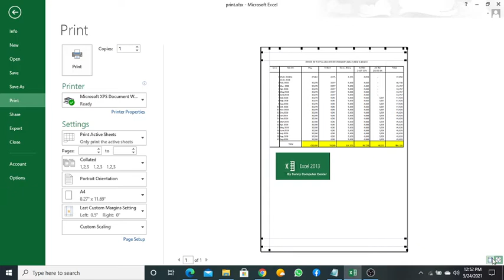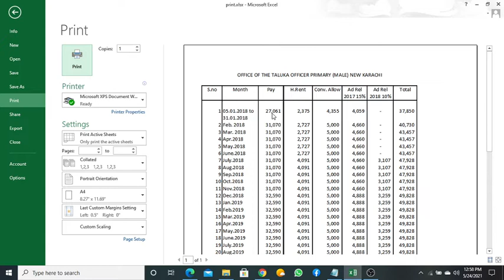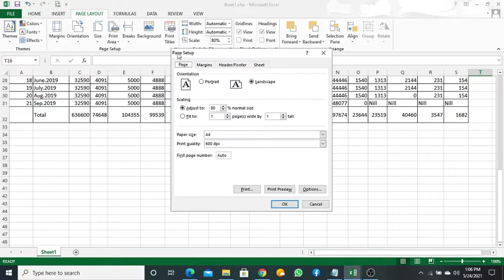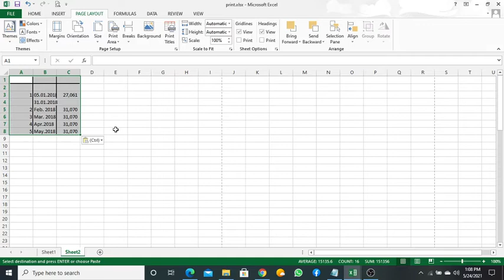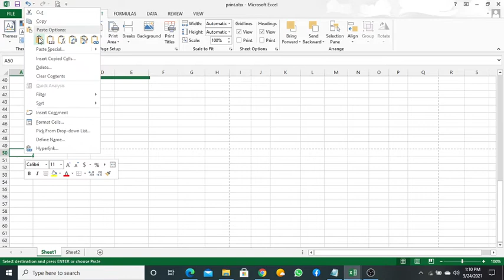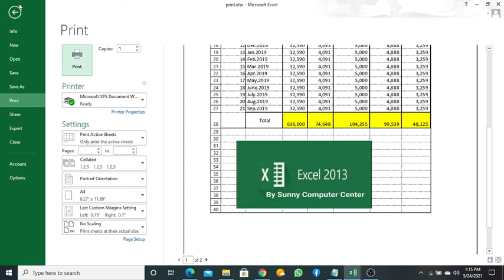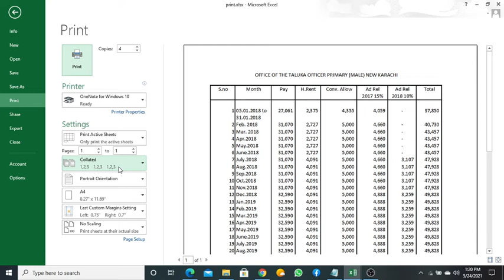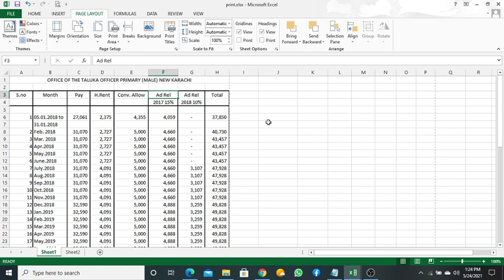Print in excel / excel print page setup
In this video i am going to teach you how to print in excel with all page setup settings